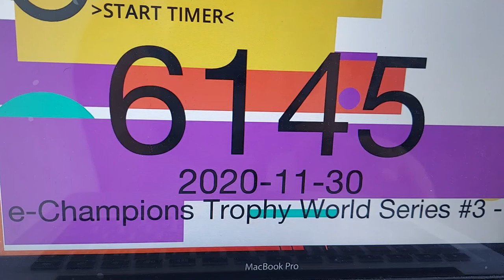Gankaku Fayrouz Ahmend - E-CHAMPIONS TROPHY WORLD SERIES 3